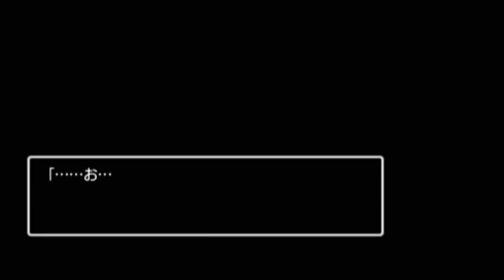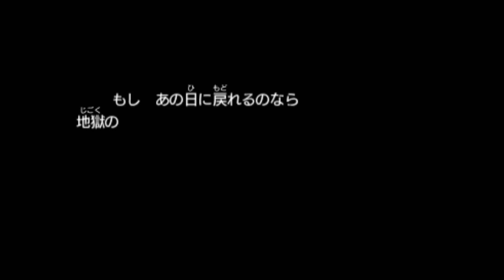ドラクエ11【#14 勇者の父の記憶が悲しすぎる･･･】あの日の出来事、完全解明 ドラゴンクエストXI つちのこ実況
シルビアを仲間にして、ネルセンの宿屋で嘆きの戦士の夢を見る一行、ユグノア城の地下でその戦士に会うと･･･